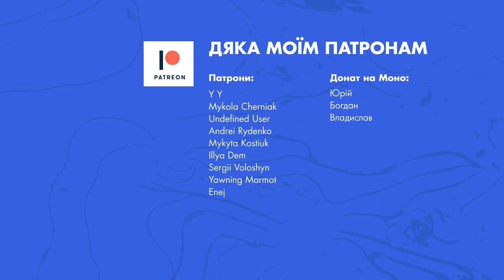Топ-10 книжок 2021 | Підсумки року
Мій топ 10 прочитаного у 2021-му. Комікси, художка і нон-фікшин. Трохи англійською, трохи українською (і не лише переклади!).

Книжки та комікси з відео:
▸Nimona by Noelle Stevenson
▸Клаус - Ґрант Моррісон, Ден Мора
▸Інша. Друга чверть - Аяцуджі Юкіто, Кійохара Хіро
▸The Fifth Season by N. K. Jemisin
▸Amatka by Karin Tidbeck
▸Join by Steve Toutonghi
▸Пташиний цвинтар - Кирило Поліщук
▸Шпигун на мільярд доларів - Девід Е. Гоффман
▸The Informal History of Hugos - Jo Waltoon
▸The Creative Habit by Twyla Tharp

Таймкоди:
00:00 Вступ
00:24 Комікс "Nimona"
00:54 Комікс "Клаус"
01:12 Манґа "Інша", Том 2
01:29 The Fifth Season
01:52 Amatka
02:10 Join
02:28 Пташиний цвинтар
03:30 Шпигун на мільярд доларів
03:33 The Informal History of Hugos
03:49 The Creative Habit
04:17 Побажання
04:29 Дяка патронам
04:35 Bloopers

Stock Media provided by brownhousemedia / Pond5
Images used in the video: